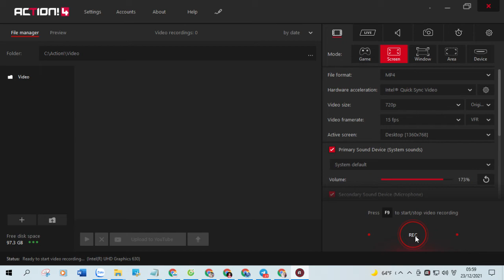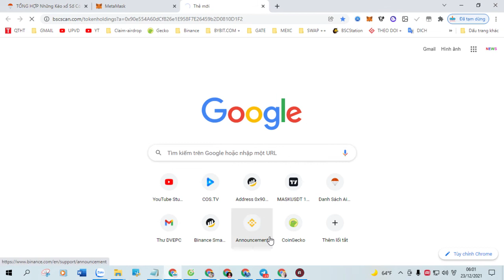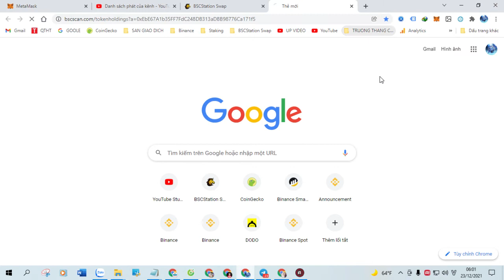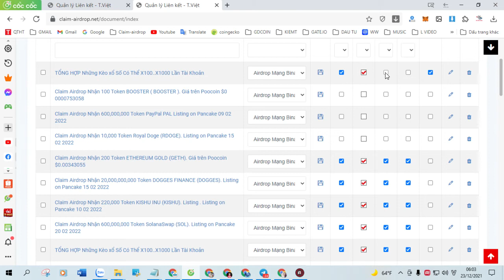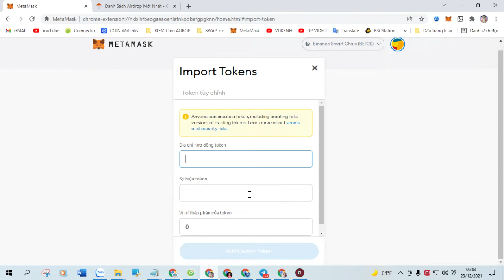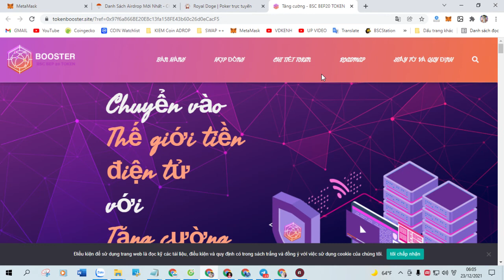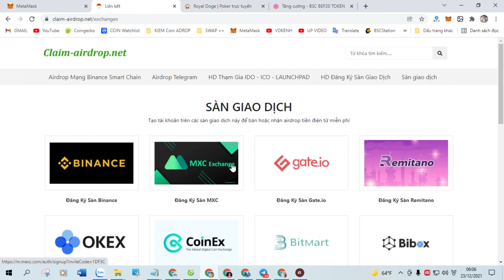Claim Airdrop Nhận 5,000,000 Token BEEDEX FINANCE (BDX), Mạng BSC Ví Trustwallet, MetaMask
+ Bước 1: Sao chép Contract :  0x54f934F20c4966429C7aA5eb96D925c3fC7853e0

+ Bước 2: Truy Cập Web Tại Đây Click ( Claim Airdrop ) Nhận Token